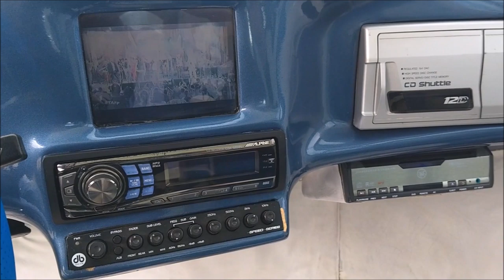¡Vocho con buen Poonch!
Se trata de un Volkswagen modelo 1989 con sistema de sonido de la marca MTX y Orion, trabajo realizado por el Taller Audio Poonch en Texcoco, Estado de México.